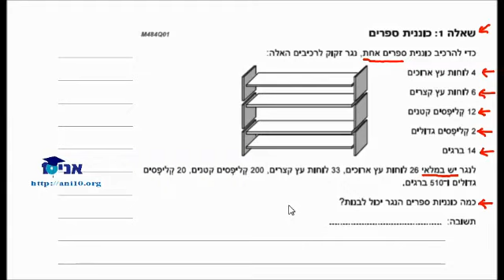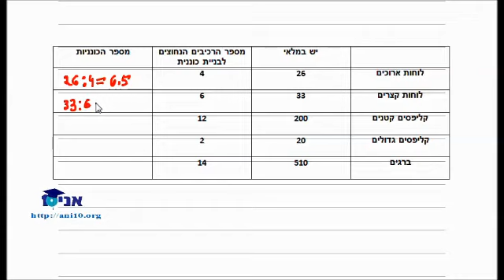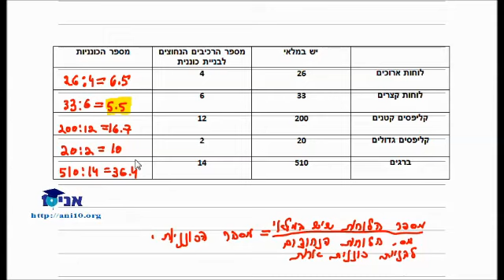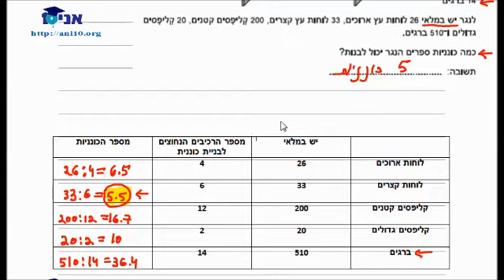כיתה ט - שיעור 29 ב - פתרון מבחן פיז''ה - שאלה מילולית - כוננית ספרים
כיתה ט,
שאלה מילולית - כוננית ספרים